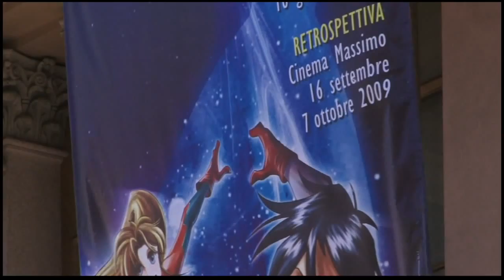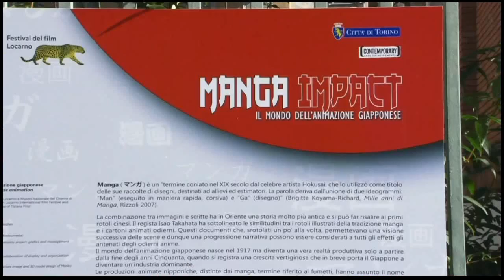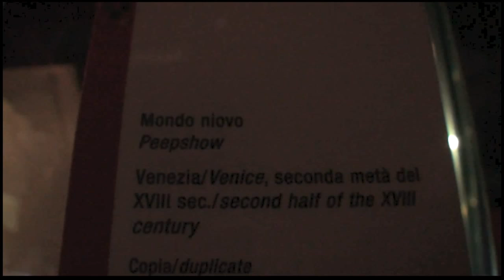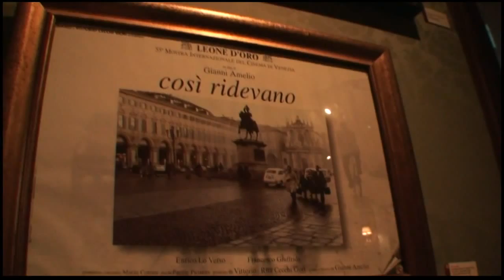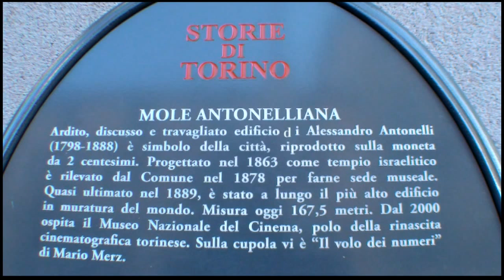TORINO - MUSEO NAZIONALE DEL CINEMA